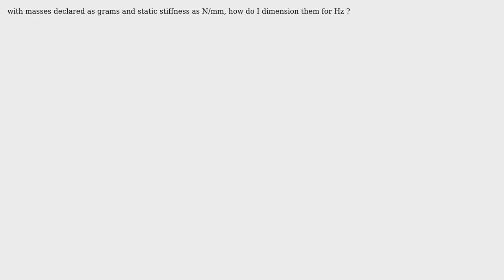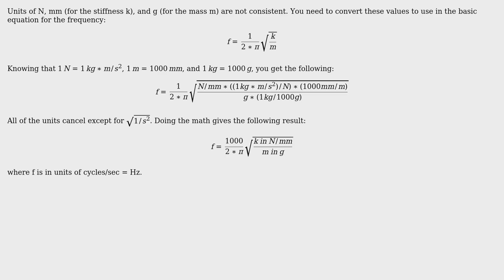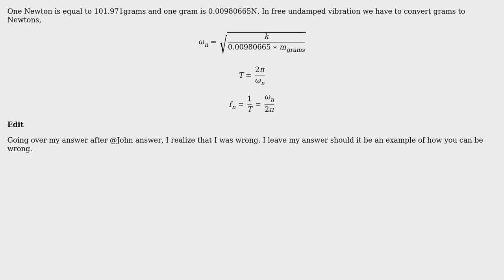How do I dimension the natural frequency formula? (2 Solutions!!)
How do I dimension the natural frequency formula?

With thanks & praise to God, and with thanks to the many people who have made this project possible! | Content (except music & images) licensed under CC BY-SA | Music | Images & others | With thanks to user kamran user JohnHoltz user FabioSpaghetti and the Stack Exchange Network Trademarks are property of their respective owners. You are responsible for your own actions.